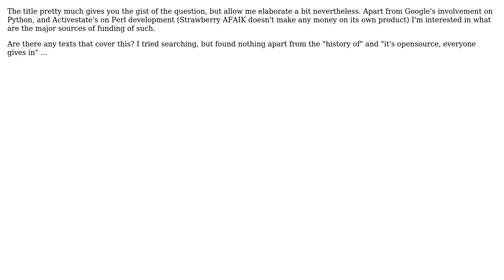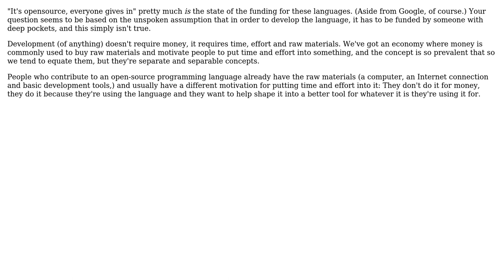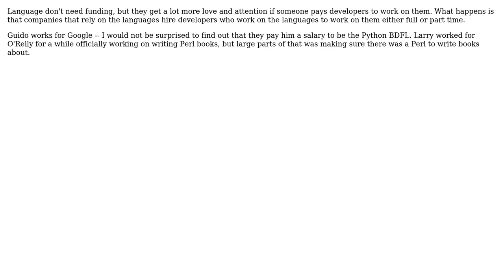How is the development of languages like Python and Perl funded? (3 Solutions!!)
How is the development of languages like Python and Perl funded?

With thanks & praise to God, and with thanks to the many people who have made this project possible! | Content (except music & images) licensed under CC BY-SA | Music | Images & others | With thanks to user Tony Meyer user Sean McMillan user Rook user Mason Wheeler and the Stack Exchange Network Trademarks are property of their respective owners. You are responsible for your own actions.